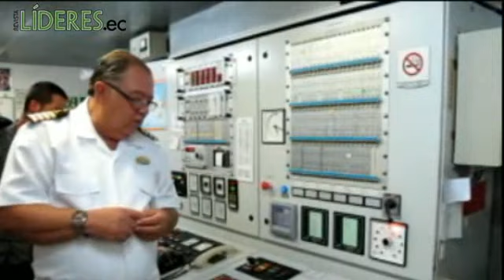Crucero Celebrity Xpedition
El barco recibe 5 000 pasajeros al año, cuya edad promedia los 65 años. La firma es reconocida por la calidad del servicio.